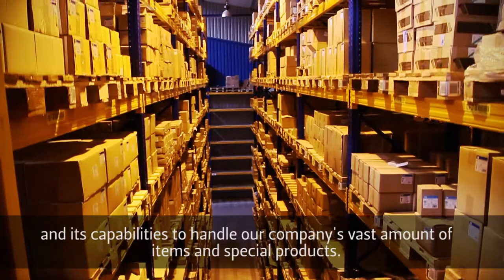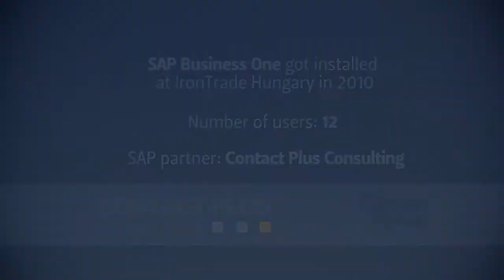IronTrade Kft. // SAP Best-Run Business / video contest entry